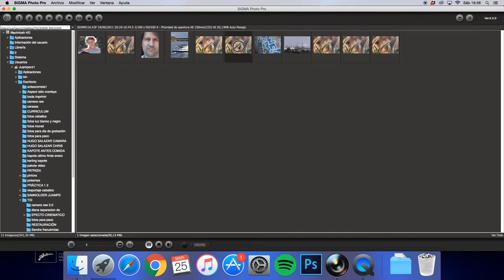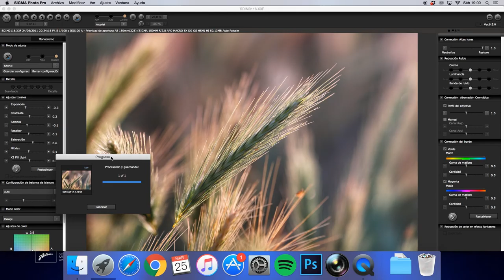SigmaPhotopro Juan Pedro Vázquez